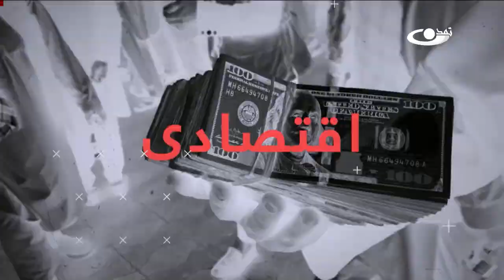وحدت و وفاق ملی؛ ضرورت و راهکارها ـ بعد از خبر _ 1403/05/08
وحدت و وفاق ملی، حلقه گمشده مردمان ساکن در افغانستان است. فقدان این مؤلفه مسبب بحران‌های سیاسی و اجتماعی گسترده و گوناگون بوده است.
در برنامه بعد از خبر تلویزیون تمدن، ضرورت و راهکارهای این معضل تحلیل و بررسی شده است.
برنامه بعد از خبر، مهم‌ترین رویدادهای روز افغانستان و جهان را با حضور کارشناسان و صاحب‎نظران، تحلیل و بررسی می‌کند.